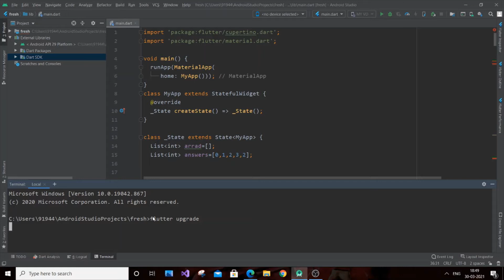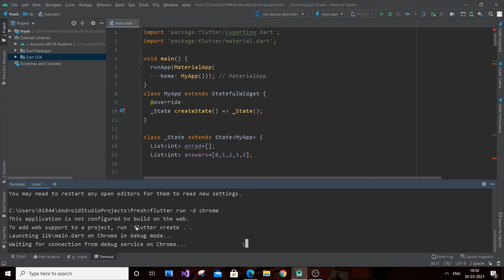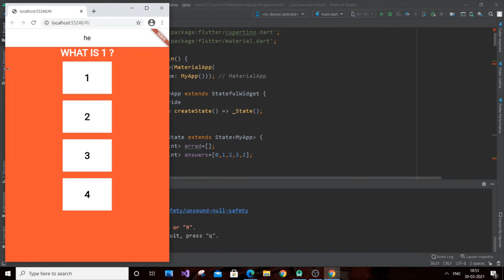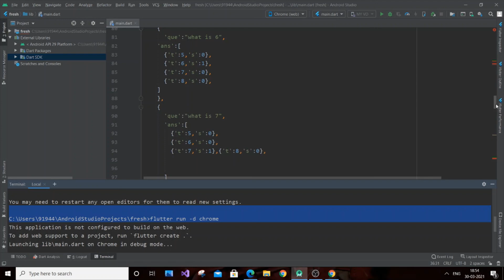Convert flutter app to web | Flutter website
How to convert existing flutter mobile app to web is shown